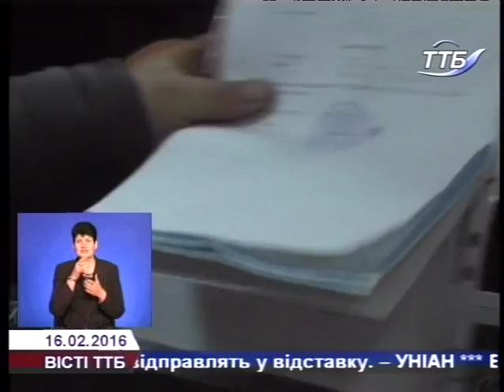Що слід знати при купівлі авто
Доручення на автомобіль не означає наявності права власності на нього. Про це стверджують правохоронці. Відеоматеріал сектору комунікації Головного управління Національної поліції України в області